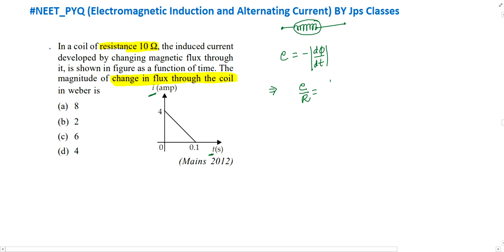In a coil of resistance 10 Q, the induced current developed by changing magnetic flux through it is